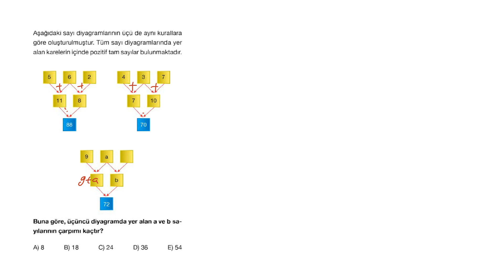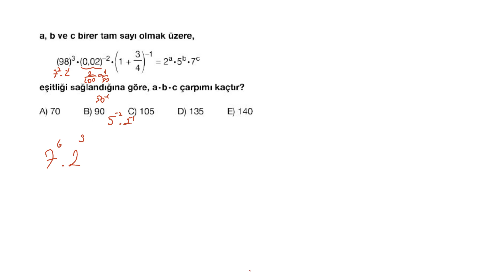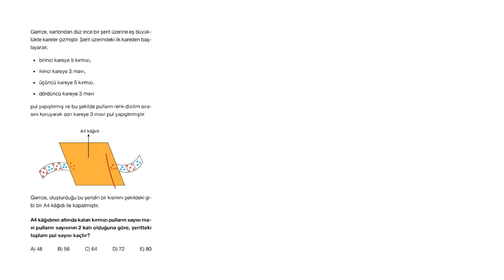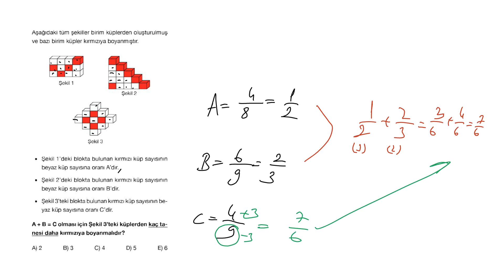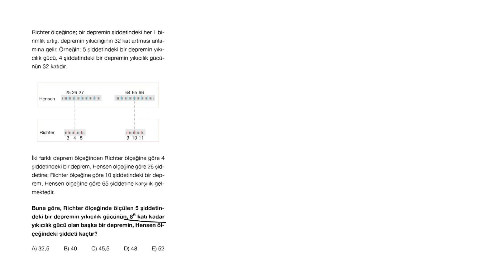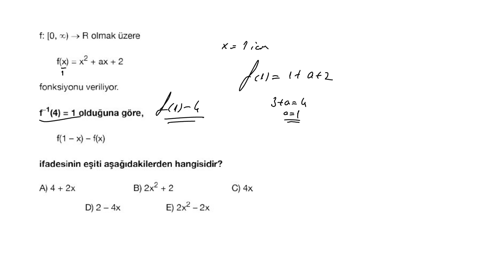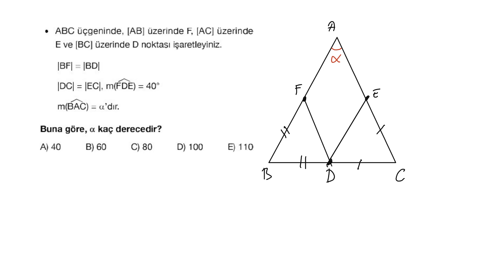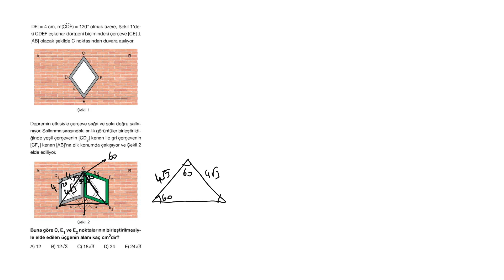Avantaj Yayınları Türkiye Geneli Deneme Sınavı Video Çözümleri - TYT Matematik Testi